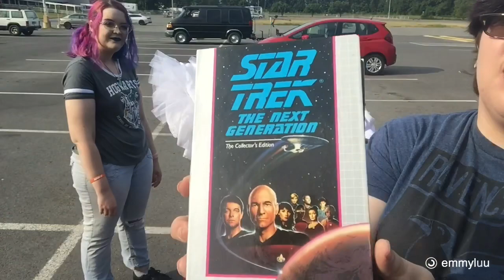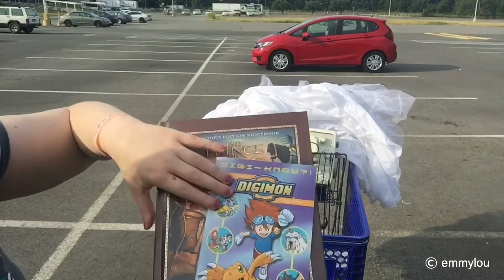GOODWILL OUTLET LITTLE ROCK ARKANSAS (First time shopping there!)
⬇️  ⬇️ HEY EVERYONE ⬇️⬇️

Y’ALL!

I cant wait to go back 😻
I found so much amazing stuff with my friend , I didn’t get to vlog inside because of there being so many people but the next time we go I PROMISE to VLog because if you don’t have a GoodWill Outlet near you. You will want to see what it’s like!

I will making an update video on the serger! Because how often do you find a serger for $4?

And a video on the claw machine is coming!

Photography Social Media! (Spots Are Open For SPACON )

Video Recorded on – iPhone6
Editing Software- WonderShare FIlmorea App